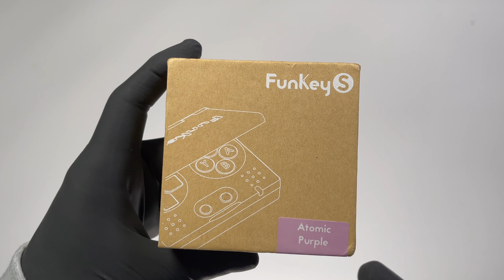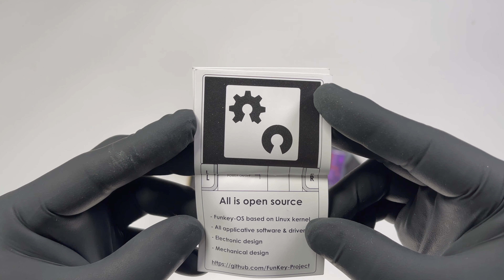Funkey S World's Smallest Foldable Handheld Full Unboxing - Atomic Purple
Funkey S World's smallest foldable handheld console Quick unboxing + Gameplay.